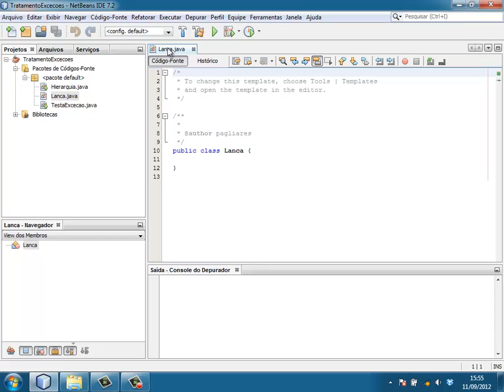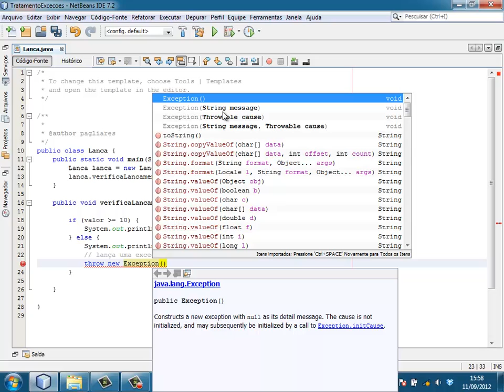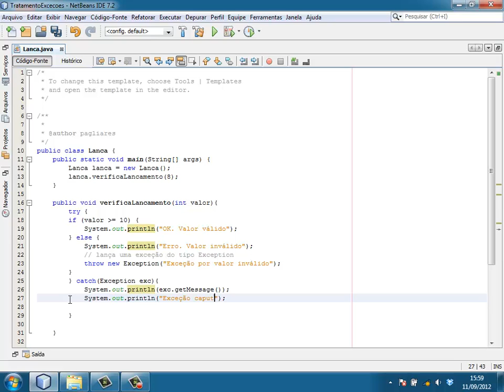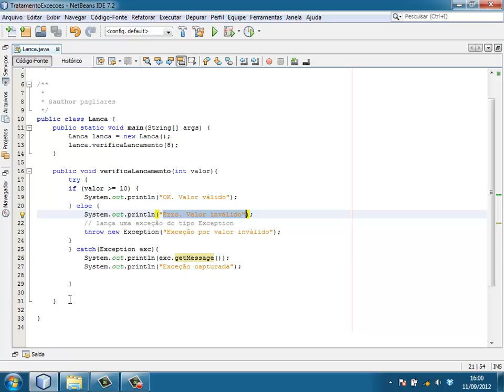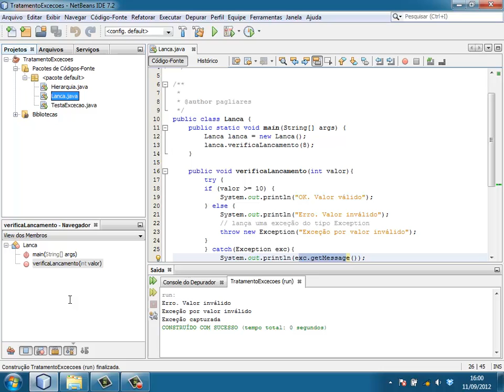08 - A cláusula Throw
Java SE - Exceções